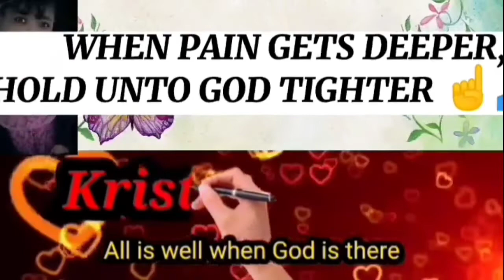HOW TO SEW A SIMPLE TABLE COVER/ FROM REUSED FABRIC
how to sew table cover
how to sew a fitted table cover
how to sew a round table cover
how to sew a table cover
how to sew fitted table covers
how to sew a tablecloth corners
how to sew a tablecloth hem
how to make table cloth design
how to make table cloth home
sewing table top ideas
how to sew table cover ideas
how to make a table cover
how to sew table cover looks expensive
paano magtahi ng mantel sa lamesa
paano magtahi ng mantel sa lamesa elementary
paano magtahi ng mantel sa lamesa early
paano magtahi ng mantel sa lamesa google